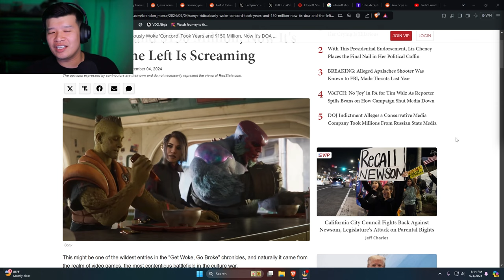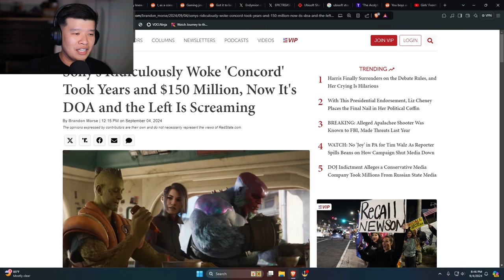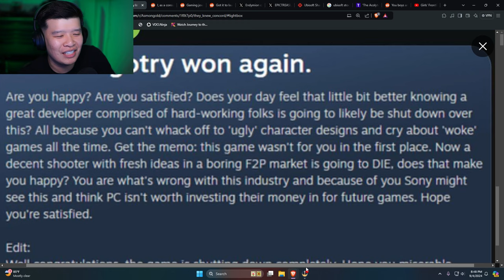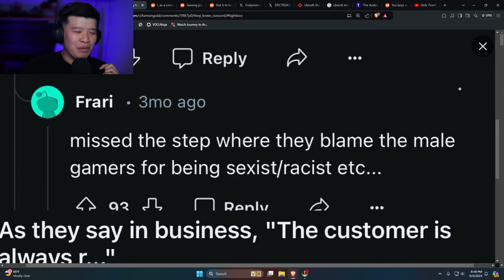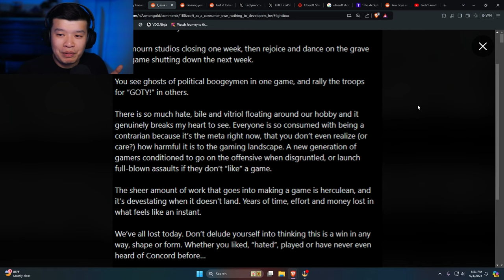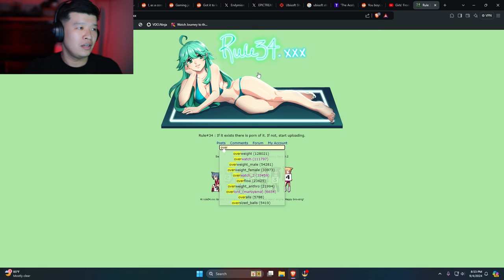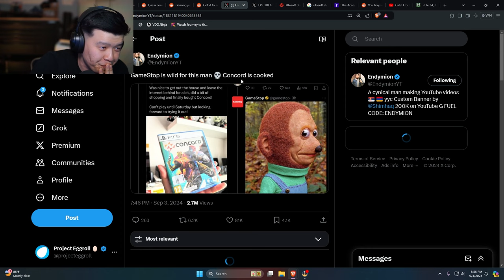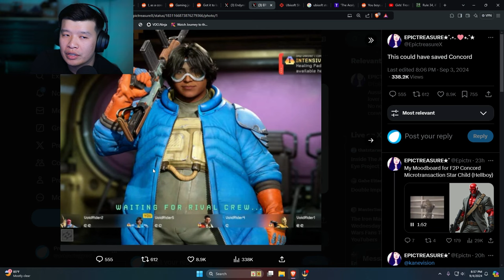Woke Concord CANCELLED!!